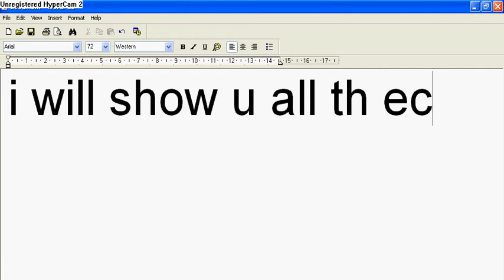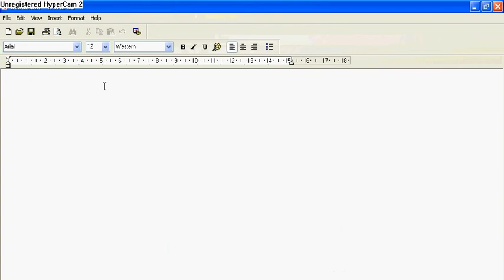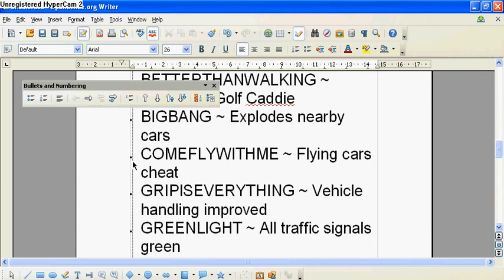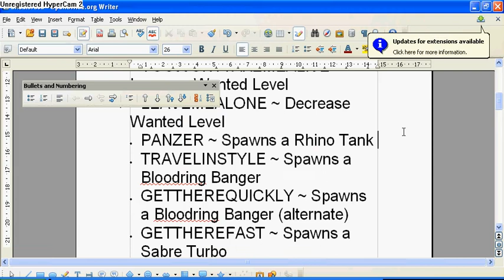GTA Cheats some